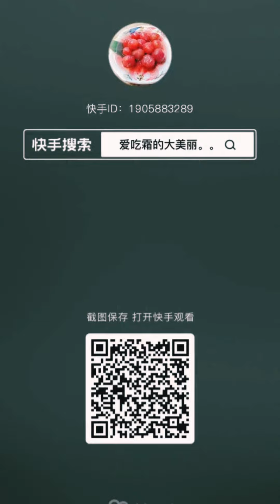freezerfrost scraping and eating